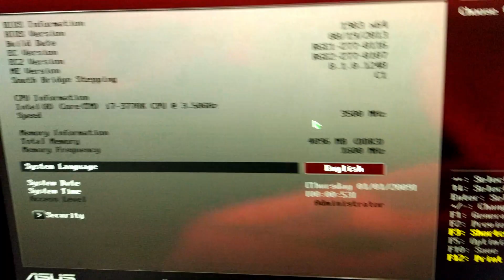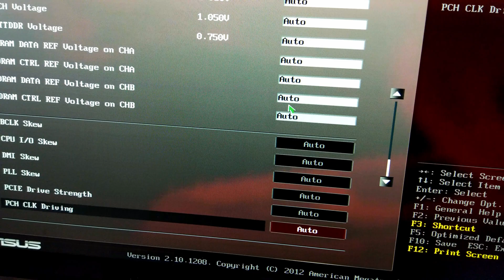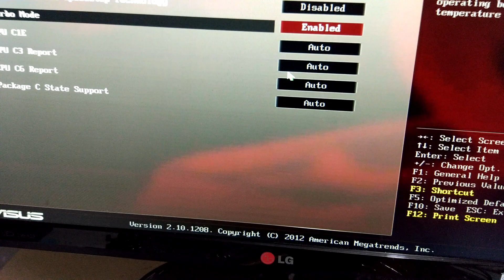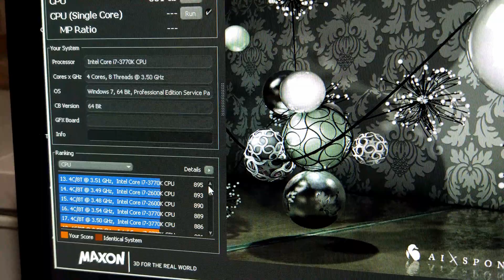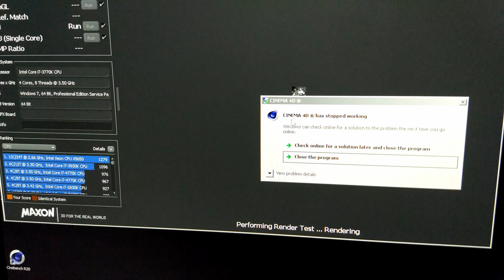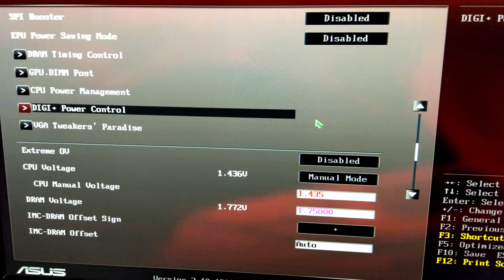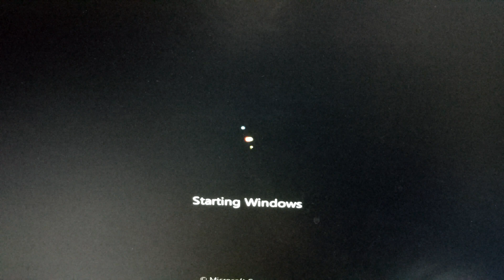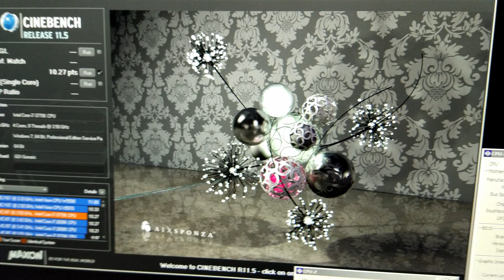i7 3770K 5ghz Overclock Isnt Very Stable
If its stable enough to run Cinebench its stable enough right?

I cant even run 1 run if i go any faster using the BCLK

Yes the memory was slow.

The daily motherboard change

i7 3770K ( the cpu is not delided )
A Sus Maximoose V Extreme
G.Skill Ripjaws X 2x2GB
EVGA GT710
Super Flower Leadex 1300W Gold

Some scores:
R15